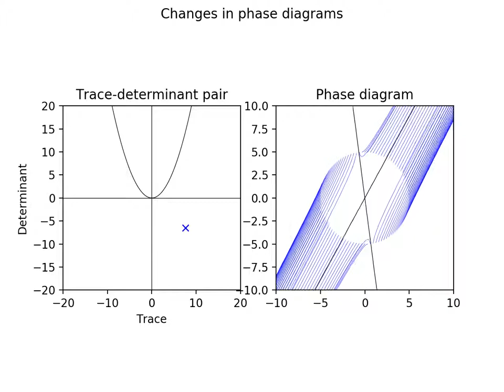Animation of a warping phase diagram as trace and determinant change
In a system of linear differential equations [dx/dt = A xt], the path a point takes over time is determined by properties of the transition matrix A. This animation shows how the time-paths of a bunch of starting points (defined on a circle around the origin in the right hand plot) evolve as the properties of the transition matrix change over time.

The left hand plot tracks the evolution of the transition matrix. The horizontal (vertical) axis shows the A matrix's trace (determinant), and the 'x' picks out the matrix's current properties. In the region above the parabola (where the determinant is positive and the trace is small), the eigenvalues of the A matrix are complex, inducing a spiralling motion in the right hand plot.

In the right hand plot, each frame of the video shows the time-paths for each starting point around a circle. The paths change as the transition matrix changes. The right hand plot also shows the Eigen-vectors of the transition matrix, on which the transition path is linear.